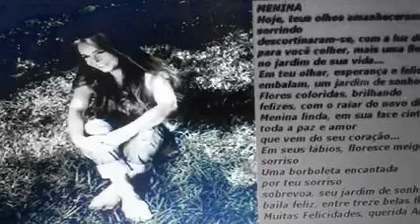Menina /Jorge Jomes P/ Fernanda de Jesus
Uma poesia direcionada á mim, onde sou agradecida ao autor por tantas homenagens---